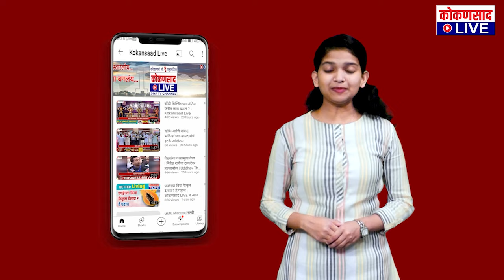वैभववाडी पं. स. इमारतीचं काम का रद्द झालं ?